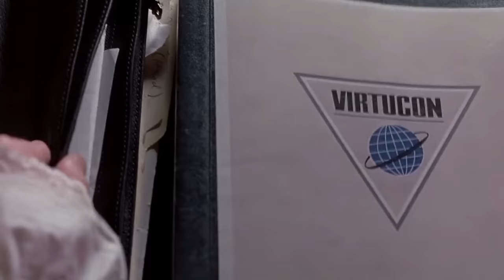Austin Powers International Man Of Mystery: Oh behave!